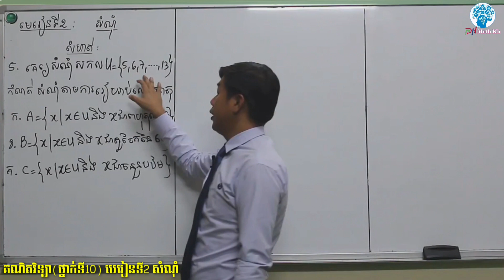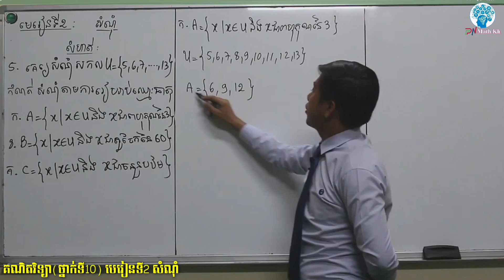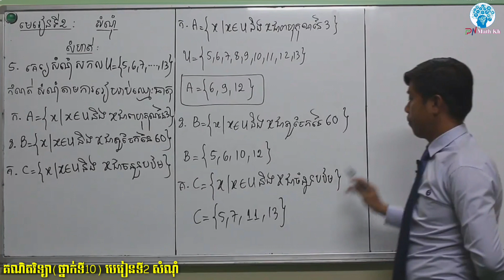គណិតវិទ្យាថ្នាក់ទី១០ I មេរៀនទី១-សំណុំ I លំហាត់ទី5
គណិតវិទ្យាថ្នាក់ទី10
+ មេរៀនទី2 សំណុំ

           (- លំហាត់5)

●▬▬▬▬▬♥ គណិតថ្នាក់ទី10 ♥▬▬▬▬▬●
មេរៀនទី១ តក្កវិទ្យា

●►Channel នេះបង្កើតឡើងក្នុងគោលបំណងល្អ...

✍️ ប្រឡង បាក់ឌុប🗞️
✍️ ប្រលង បឋមភូមិ🗞️

►មានបង្រៀនដូចជា👩‍🏫÷
 ភាសាខ្មែរ
 គណិត
 គីមី
 រូប
 ជីវ:
► បង្រៀនដោយសាស្រ្តាចារ្យ លោកគ្រូអ្នកគ្រូដែលមានបទពិសោធន៍ខ្ពស់...។